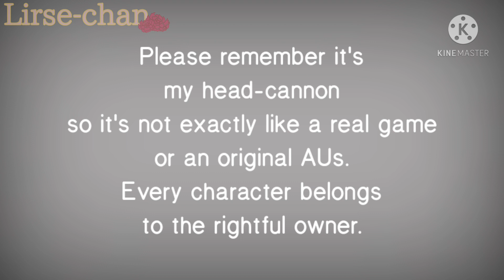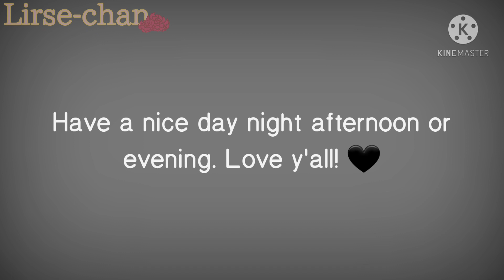'How Error got PJ and Gradient' | My AU! | Errormare, Crepic(kind of) | +Ink's new look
This is probably my the least cringest video. Have a nice day night afternoon or evening. Love y'all! ❤

I feel like this big 'I love you' text is now a tradition. Not a bad tradition tho-